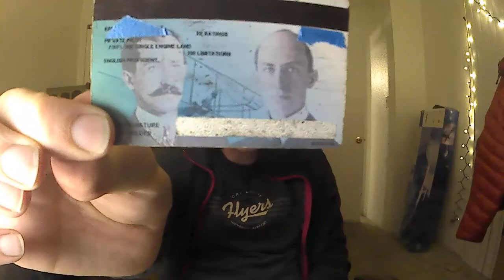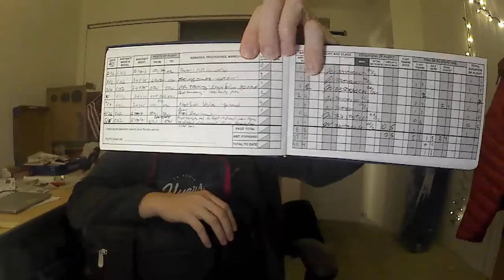Why I can't fly an airplane anymore: FAA Transgender policy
Tl;DR the FAA has a stupid policy regarding transgender pilots and medical certification. Flying is something that used to make me truly feel confident, competent and alive. I do try to remember flying is a privilege and I'm not a great example of somebody hurt most by this policy but it's still nonsensical. Also I said early 2000's but I meant early 2010's. I was renewing my medical in 2015 and the lawsuit succeeded in 2012.